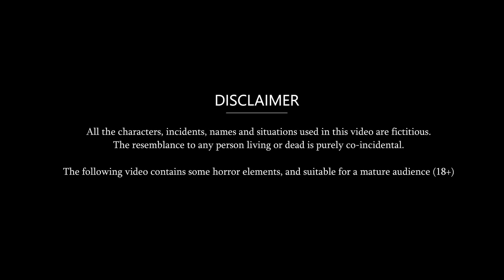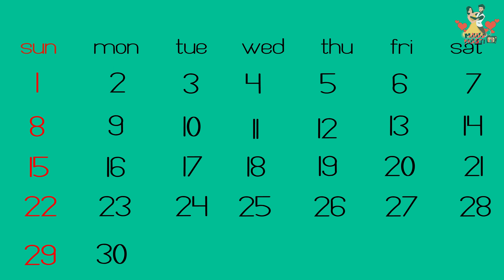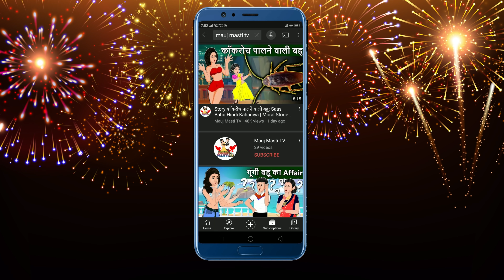Story अपाहिज़ से शादी: Hindi Stories | Saas Bahu Stories | Moral Stories in Hindi | Bedtime Kahaniya